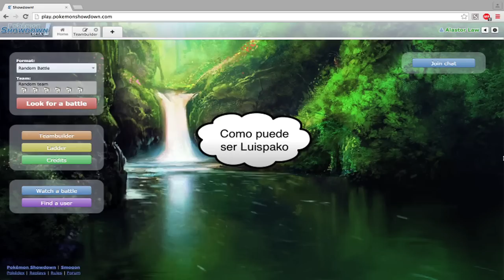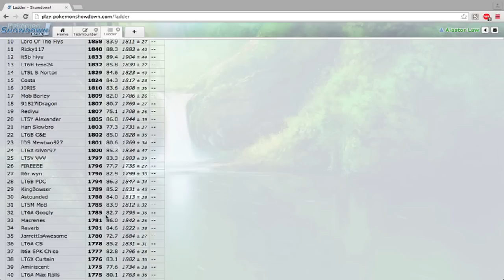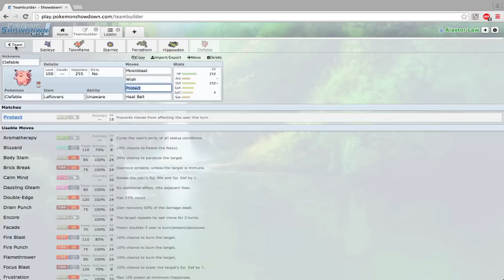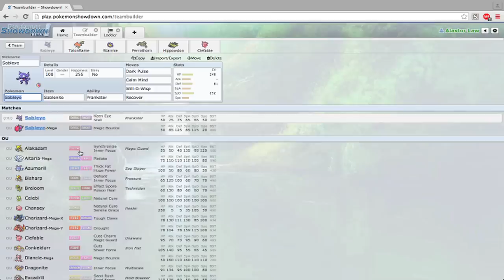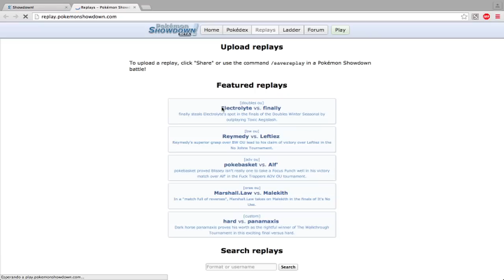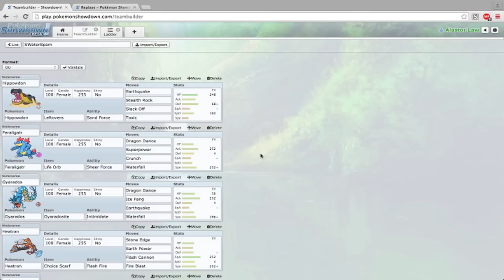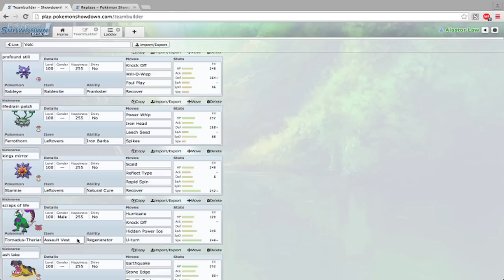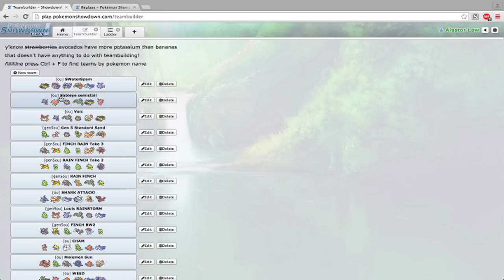Guía competitiva: Los equipos Pokemon de ladder y de torneo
Aquí muestro uno de los proyectos más ambiciosos del canal, el cual es mostrarles una introducción al mundo del competitivo más profundo. Espero que se me haya comprendido bien, pero si tenéis cualquier duda, ponedla por los comentarios :)

También perdonad la falta de vídeos y tal, ya que como vaticiné me están dando muy fuerte en la facu y encima he estado enfermo desde el lunes, pero intentaré traeros al menos dos vídeos a la semana. Nos vemos pronto n_n